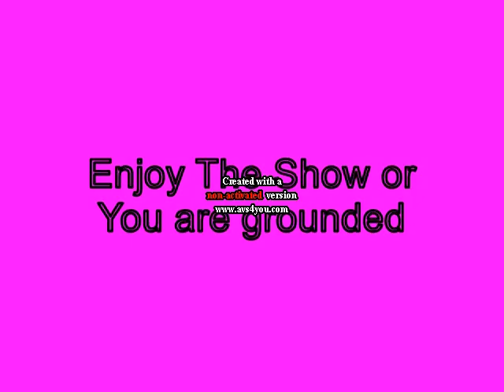Mini P Dances Party while Grounded